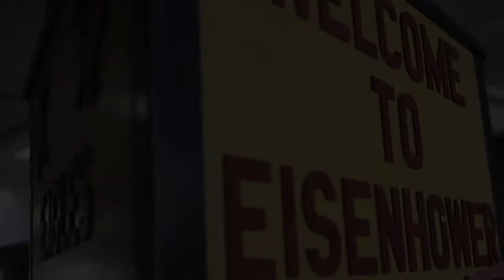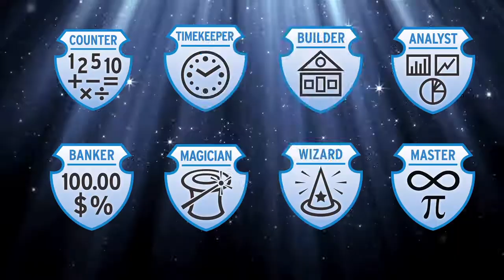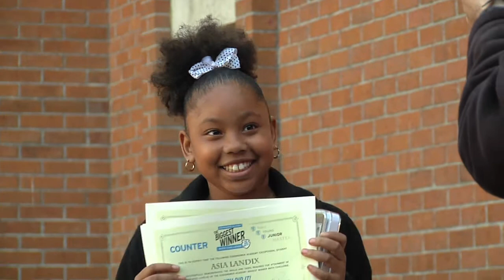The Biggest Winner Theme Updated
As the Biggest Winner Challenge continues at Eisenhower Academy of Global Studies In New Orleans, many students are working hard, studying, engaged in their math classes and focused much more on filling in gaps in their math understanding. Recognition and reward for effort is a central theme of the Biggest Winner - from certificates of accomplishment to participation in raffles for digital cameras, iPods and other cool things.  The Biggest Winner Challenge is taking shape at Eisenhower and Math learning is on a new trajectory.

Or check the original Biggest Winner Challenge Theme